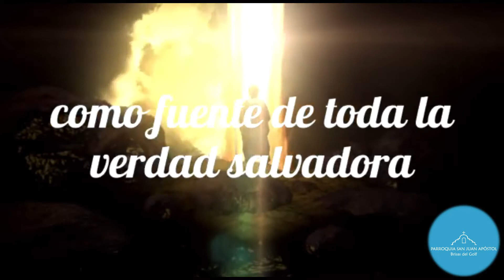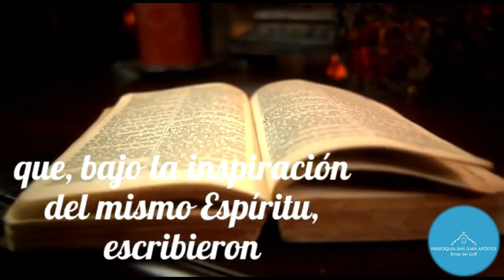14ta Cápsula - ¡Revelaciones de Dios!🌞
Mes de la Biblia📖❣️